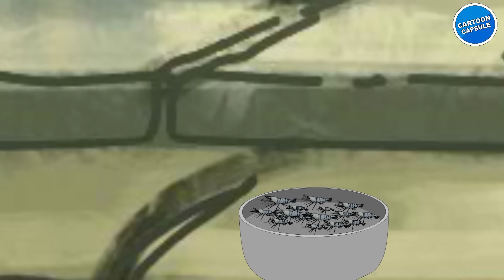Danda Balunga Part 09 || Musa Godare joka || Neula || Danga || Natia